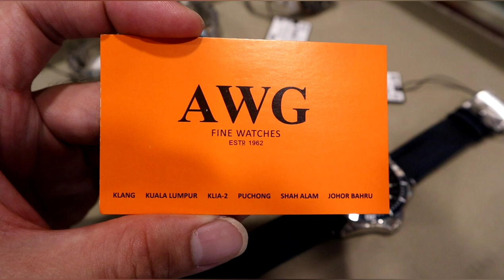全新Mido美度"海洋之星"ocean star GMT 超强性价比 秒杀同级对手Tissot天梭seastar! | 最均衡规格配上最实用的功能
Mido ocean star gmt M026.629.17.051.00
Lug to lug 49.9mm
Thickness 13.5mm
Strap 22mm